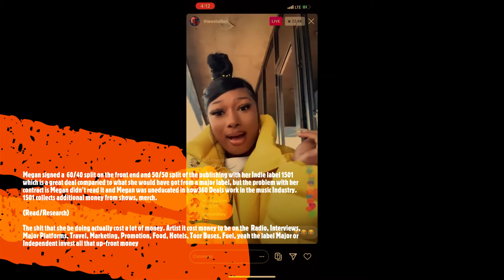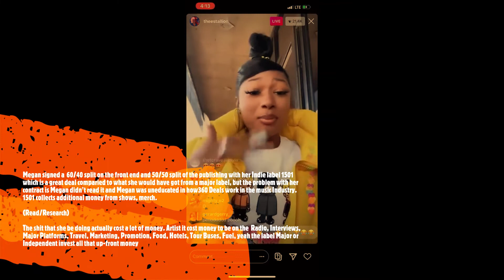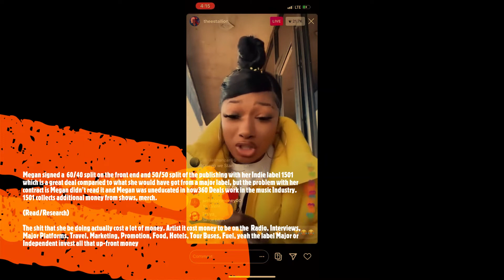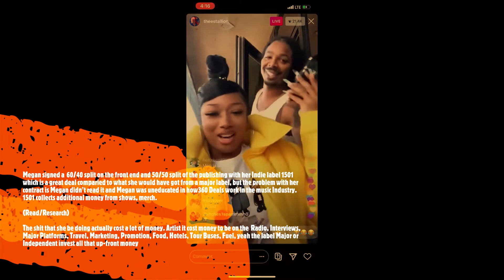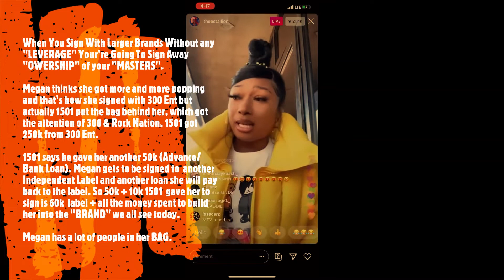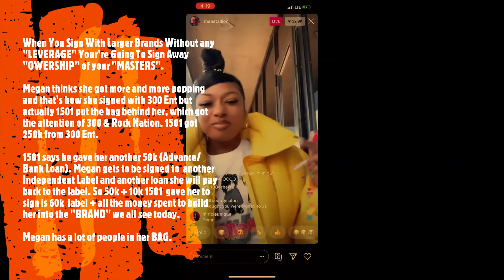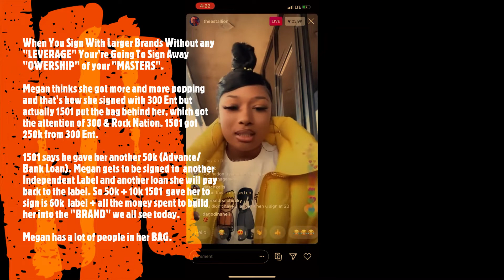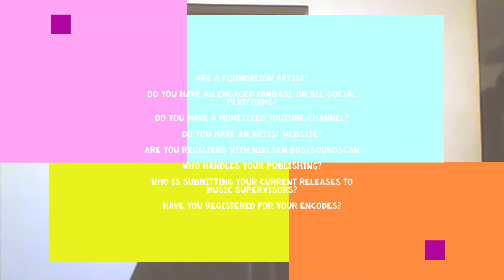Megan Tha Stallion Didn't Read Her Music Contracts!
Megan Thee Stallion has been very vocal about her problems with her label 1501 Entertainment.  Megan signed a 360 Deal with her label but in this video she says she never really read her contract so she didn't find out what was in her contract until she signed her management deal with Roc Nation.

We wanted unsigned Independent artist to listen to everything she says in this video because we have worked with hundreds of artist over the last 14 years and 99% of them thought the music Industry worked  exactly the way she explains it in this visual.

Need? Ad Campaigns, Social Media Set-up  Mediabase Paperwork, Publishing, Publishing Admin, Sound Exchange, Nielsen Bds/ Sound Scan, Event Promo, LLC & EIN , Websites, YouTube Channel Monetization,  Paid Spotify Playlist Placement, Paid Apple Playlist, Paid Tidal Playlist

Facebook: Devin Brown (Streetkingz Promotions)
Book Your 1HR (Coaching Call)  Foundation Artist